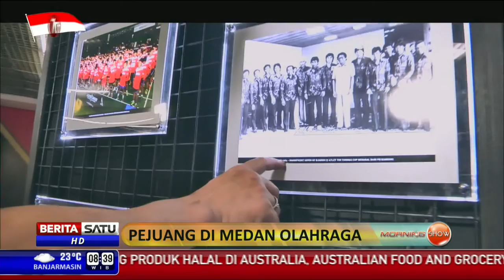People and Inspiration: Pejuang di Medan Olahraga #2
People and Inspiration kali ini menampilkan para atlet yang mengharumkan nama Indonesia dibidang olahraga.

Facebook.com/BeritaSatuTV
Youtube.com/BeritaSatu